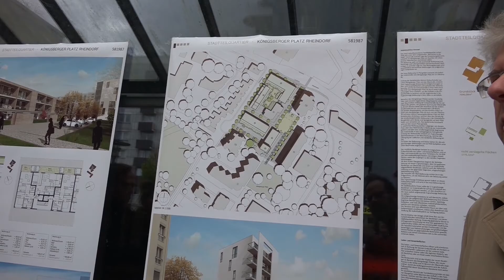Leverkusen: WGL baut am Königsberger Platz (23.10.2017)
Aufgenommen vor dem ehemaligen Kaiser's